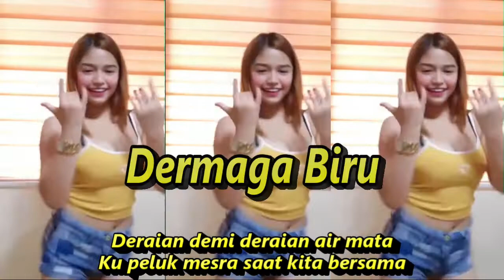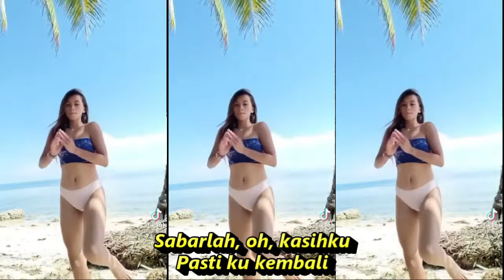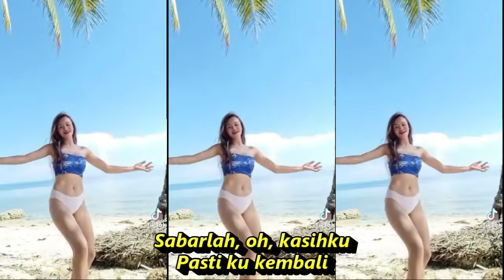DERMAGA BIRU KOPLO REMIX KOMPILASI SHORT & TIKTOK HOT DANCE JUST REFRESH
Dermaga Biru
Thomas Arya
Deraian demi deraian air mata
Ku peluk mesra saat kita bersama
Satu yang ku pinta, setialah padaku
Hanya dirimu ku cinta
Lambaian tangan mengiringi langkahku
Terasa berat kau melepas diriku
Tiada terniat kita untuk berpisah
Jangan kau ragu, sayangku
Dermaga biru saksi bisu
Walaupun ku terlanjur, sayang
Meninggalkan dia yang ku cinta
Namun hatiku terasa berat
Pahit manisnya ku telan jua
Tiada satu yang terindah
Selain dirimu yang ku sayang
Kau pelita hati di sanubariku
Pelipur lara suka dan duka
Sabarlah, adindaku
Pasti ku kembali
Sabarlah, oh, kasihku
Pasti ku kembali

feel koplo jawa,
feel koplo jogja,
feel koplo jangan,
feel koplo jennie,
koplo time,
koplo again,
koplo reggae,
koplo jawa,
koplo malaysia,
koplo banyuwangi,
koplo karaoke,
koplo palapa,
koplo terbaru,
koplo adella,
koplo apakah itu cinta,
koplo ambyar,
koplo angklung,
koplo bunga,
koplo banyuwangian,
rnb koplo,
koplo b,
dangdut koplo b,
koplo campursari,
koplo cover,
koplo dj,
koplo duet,
koplo egois,
koplo evi tamala new pallapa,
koplo electone,
koplo full,
DJ TIKTOK